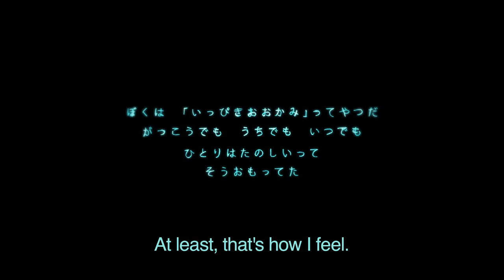PLAYGROUND (Ryosuke OSHIRO)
" PLAYGROUND "

 1st year work 2013, Tokyo University of the Arts, Graduate School of Film and New Media, Department of Animation

Director：Ryosuke Oshiro
Sound Desgin: Nozomi NAKATANI, Takuma OSUGI
producer : Mitsuko OKAMOTO

Synopsis：
A boy is always alone, at school, or at home. One day he finds a sandlot on the way home and thinks of making a "town" of his own. Another boy was watching his play and starts to imitate him.